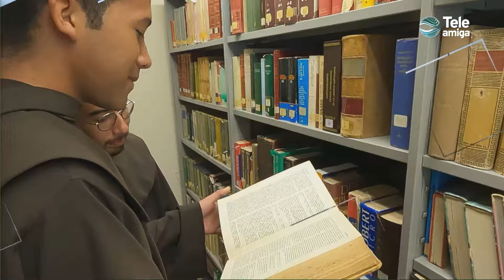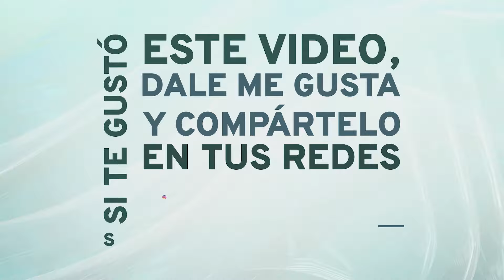Los Centenarios franciscanos "Temporada 7" en Franciscaniando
Durante estos últimos años hemos sido invitados para celebrar y hacer fiestas juntos por el Don de nuestro seráfico padre San Francisco, el cual hace más de 800 años vino hacer un evangelio viviente, dejando un legando tan importante en la Iglesia con la Orden de Hermanos Menores. Por eso como Orden nos ha venido invitando desde el año 2023 hacer parte de esta celebración del centenario Franciscano, el cual nos llevará hacer memoria de la aprobación de la Regla Bulada, el pesebre de Greccio, los Estigmas, el cantico al hermano sol y de su muerte.